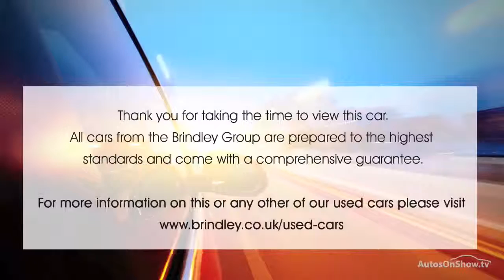FORD FIESTA ZETEC BLACK 2013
2013 FORD FIESTA ZETEC HATCHBACK PETROL, in BLACK